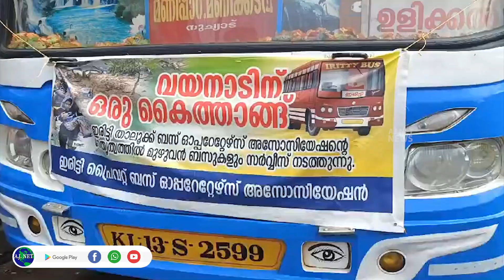വയനാടിന് കൈത്താങ്ങായി പ്രൈവറ്റ് ബസ് ഓപ്പറേറ്റേഴ്‌സ് അസോസിയേഷന്‍ കാരുണ്യ യാത്ര